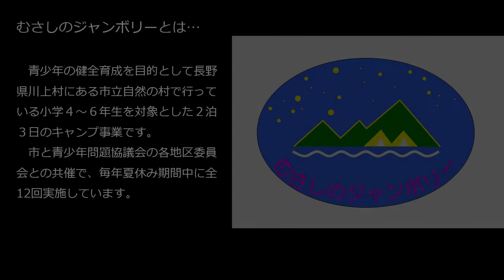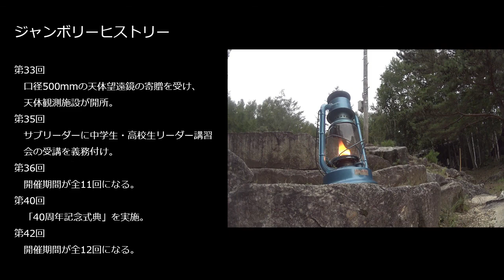むさしのジャンボリー 事業紹介①【入村式・野外炊事】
「むさしのジャンボリー」
市内在住の小学4年生から6年生が、長野県川上村にある「市立自然の村」で2泊3日の自然体験を行います。

★むさしのジャンボリーについて
むさしのジャンボリーは、昭和47年に始まり、これまで、のべ51,614人（第48回むさしのジャンボリー終了時点）の子ども達が参加してきました。
長野県川上村の大自然の中で、友人や地域の大人と共同生活を行い、キャンプファイヤーや星の観察など、様々な野外活動を体験します。
むさしのジャンボリーは、武蔵野市と武蔵野市青少年問題協議会地区委員会(青少協)の共催事業です。

※令和２年度は武蔵野市新型コロナウイルス感染症対策本部会議の決定により、中止。

★武蔵野市青少年問題協議会について
市全体の大きな視点から青少年に関する諸問題を話し合う武蔵野市青少年問題協議会のもと、市立小学校の12の学区域ごとに青少年問題協議会地区委員会が設置され、青少年の健全育成のために様々な活動に取組んでいます。
※「青少協」は、青少年問題協議会の略称です。青少年問題協議会は、「地方青少年問題協議会法」という法律に基づき市長の付属機関として設置され、都道府県及び市町村によって若干名称は異なるものの、多くの自治体に設けられています。

・青少協（青少年問題協議会）の概要

青少協Facebook
地区委員会の活動の様子はフェイスブックでも発信しています。

（注意）
この動画は一人称視点で撮影をした動画をもとに一部作成しているため、画面酔いにご注意ください。